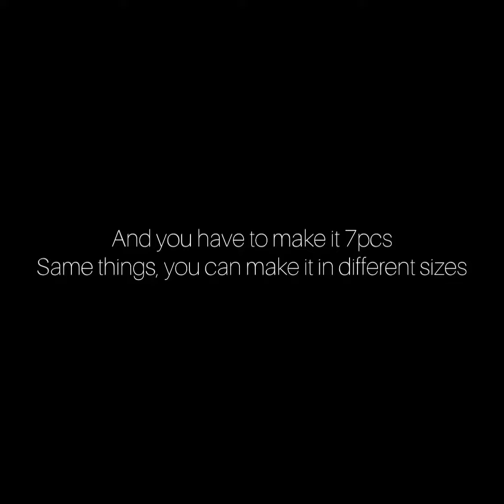Expression of Freedom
Grade 3 Art Assignment Wednesday 12/8/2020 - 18/8/2020